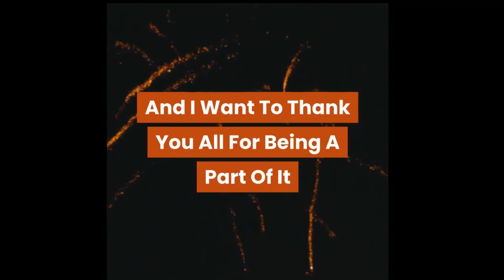Thank You For Helping Reach 1000 Subscribers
I am so excited to reach
1000 subscribers. It has been a joy to share my journey
in my quest to grow my own food indoors as well as outdoors.

I thank you all for your continued support and love.

May you all have a Happy And Prosperous New Year In 2020.

The Indoor Outdoor Gardener

Blessings Y'all